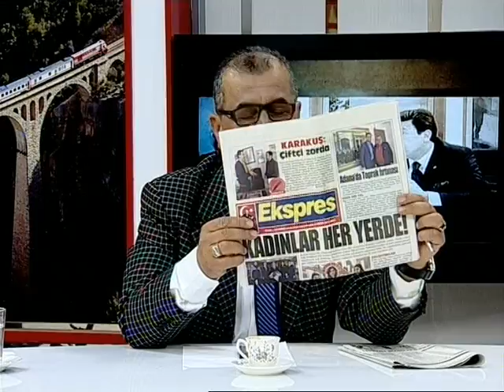MHP'Lİ EFSANE BAŞKAN GAZİ ADAMHASAN İLE MERTÇE(iKİNCİ BÖLÜM)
MHP'Lİ EFSANE BAŞKAN GAZİ ADAMHASAN İLE MERTÇE